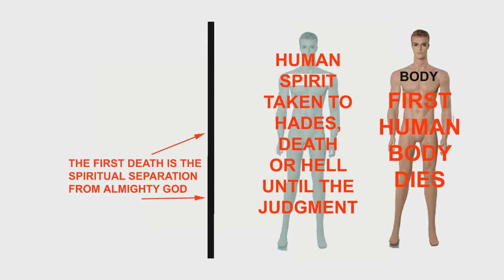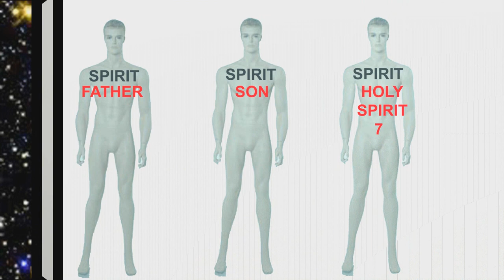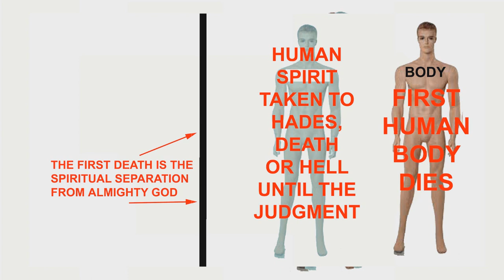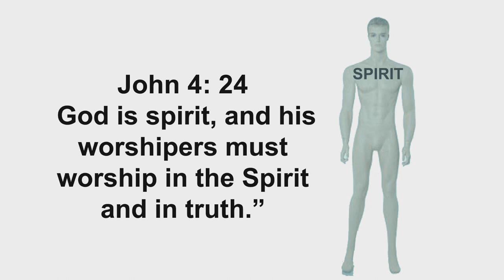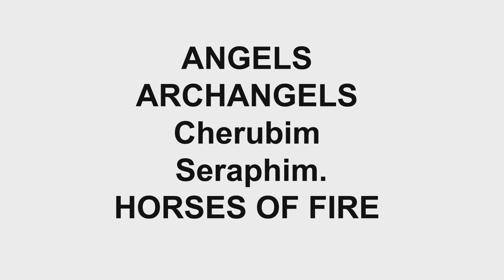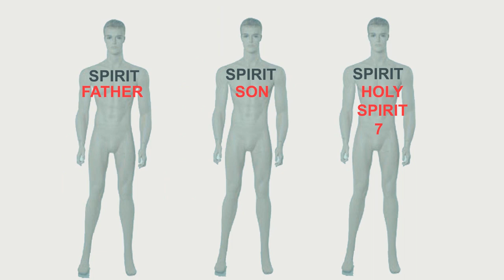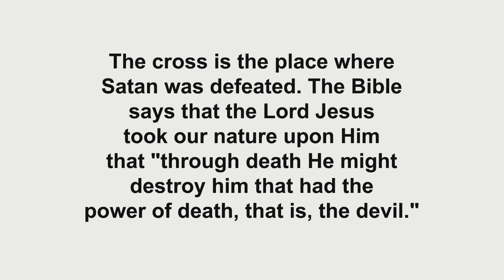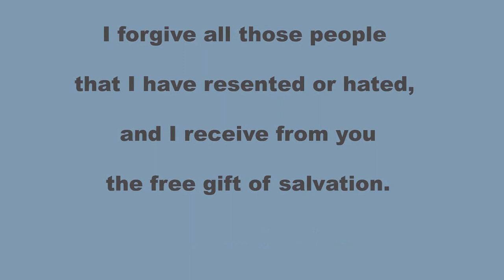WHY A SIKH SHOULD BECOME A CHRISTIAN